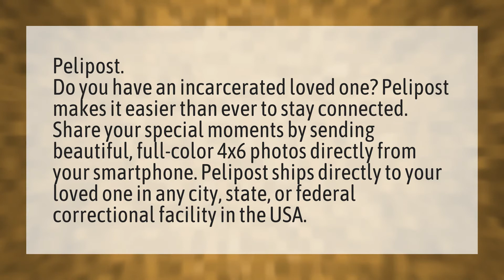What app can i use to send pictures to inmates?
JPay Email Inmates • What app can i use to send pictures to inmates?